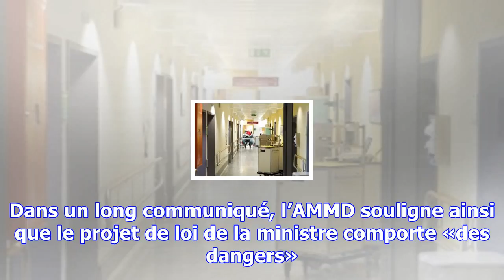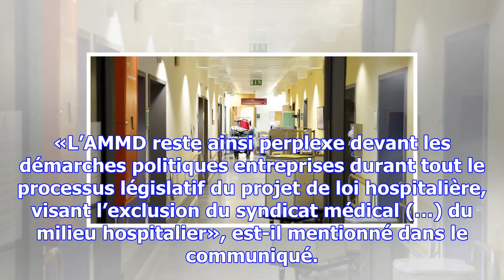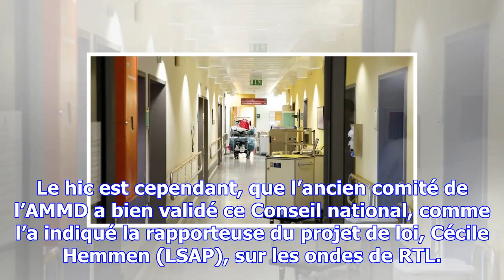Hôpitaux : la réforme bientôt actée, l’ammd fulmine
Le fait que le camp politique ait décidé ne plus tenir compte de ses remarques et soucis formulés to...